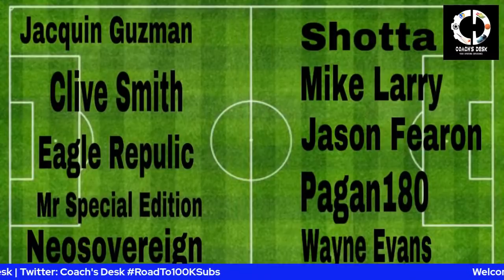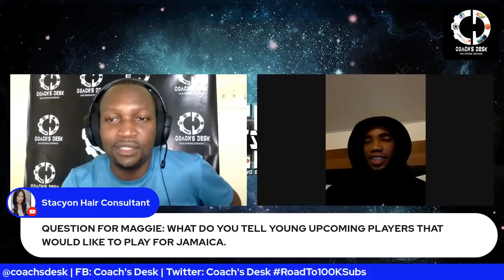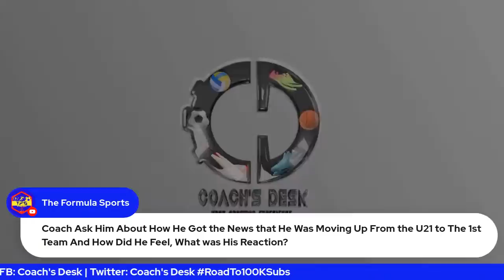Reggae Boyz Tyreek Magee Joins Coach’s Desk